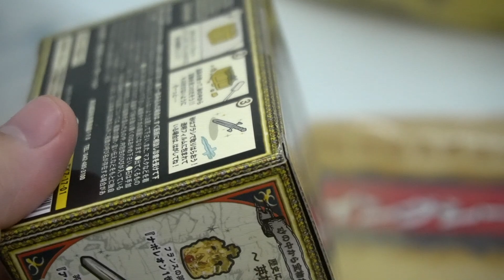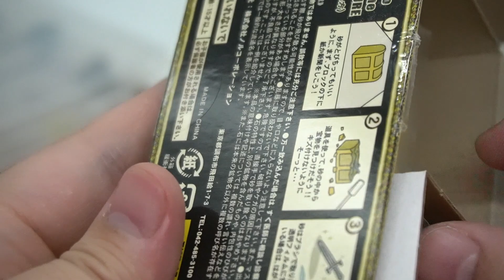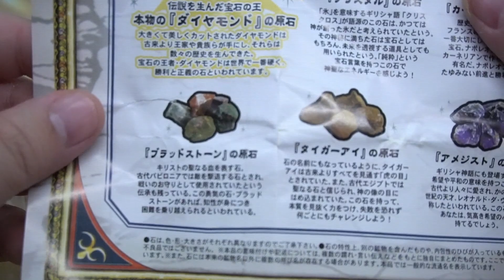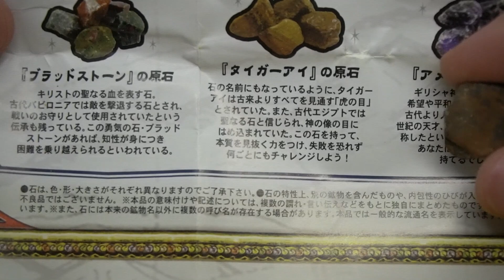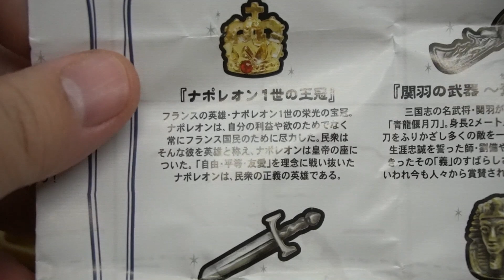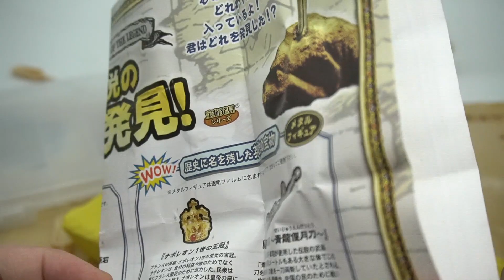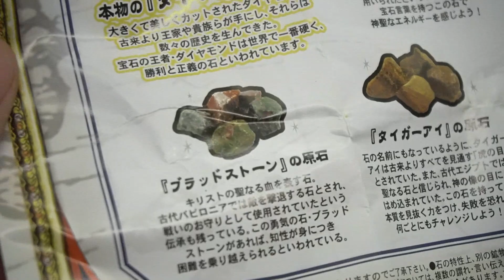大当たりのダイヤモンド(本物)が出るまで掘り続ける！『伝説の宝物発見！』開封レビュー【PART19】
大当たり本物のダイヤをねらえ！！！パート１９